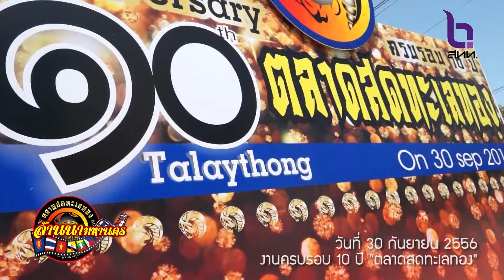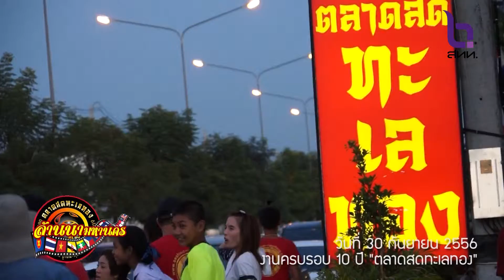[ล้านนาชาแนล] ตลาดสดทะเลทอง ครบรอบ 10 ปี